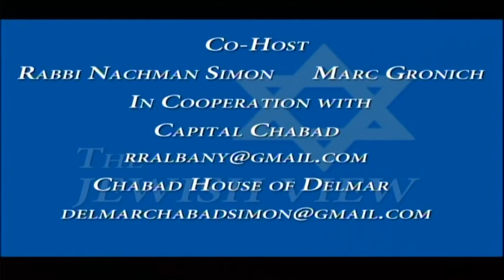Peter Iwanowicz, Executive Director, Environmental Advocates of NYS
Peter tells us who received this year's Oil Slick award and Environmental Advocate of the Year award. We also discuss oil trains, energy alternatives, microbeads, the new DEC Commissioner, carbon protections and liquified natural gas.